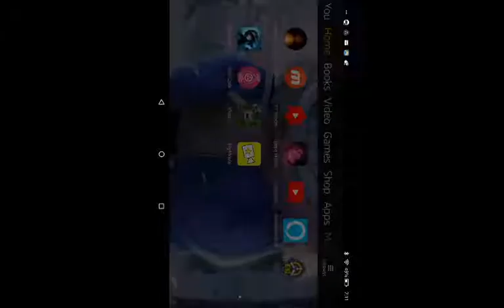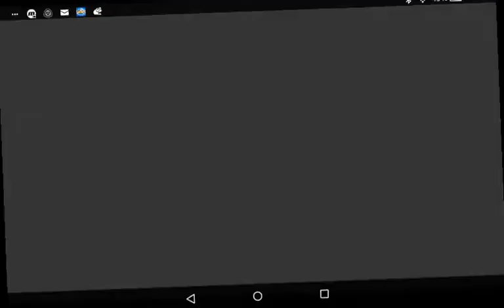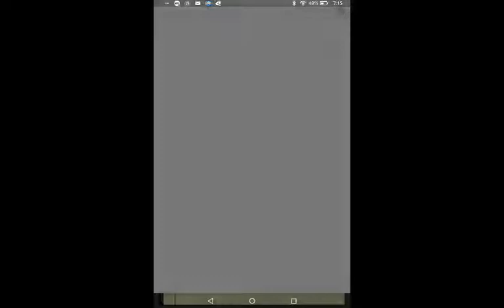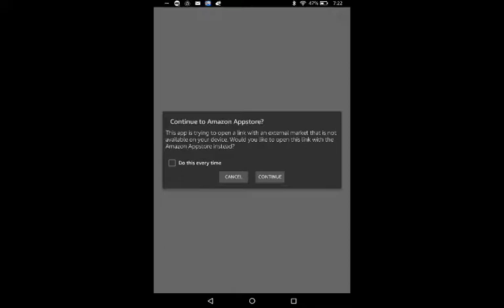SG Sister Plays Virus: Evolution.